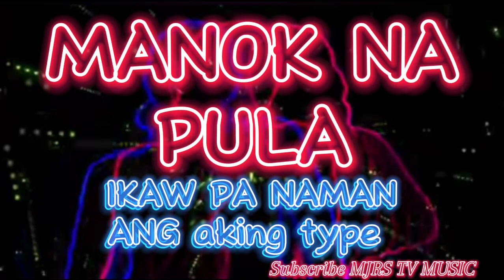MANOK NA PULA At Ikaw a NAMAN Ang aking type